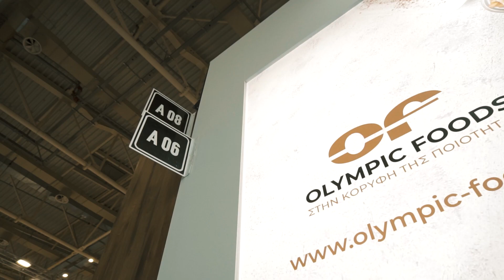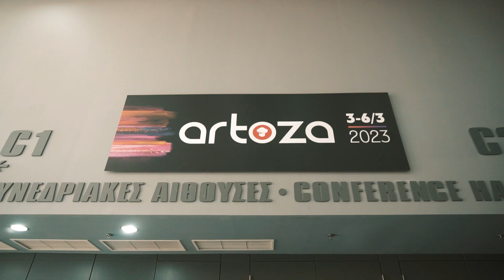Artoza 2023 Olympic Foods